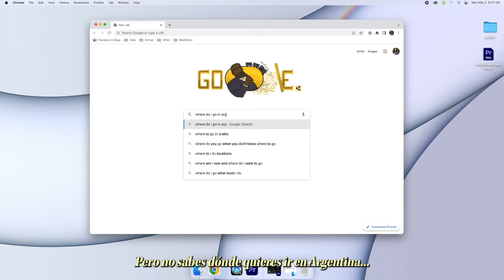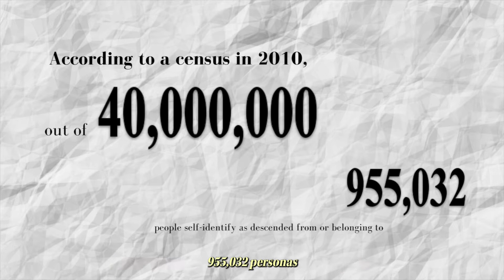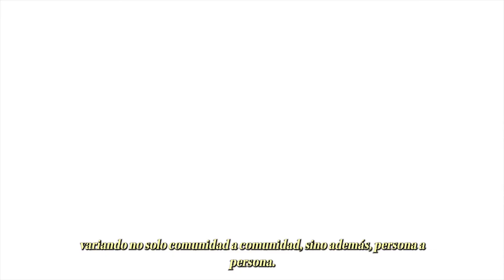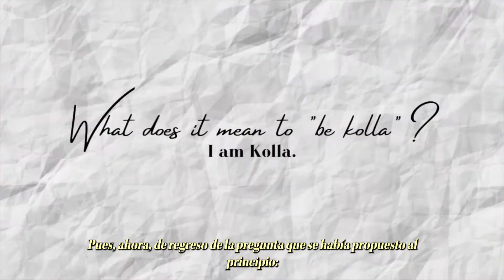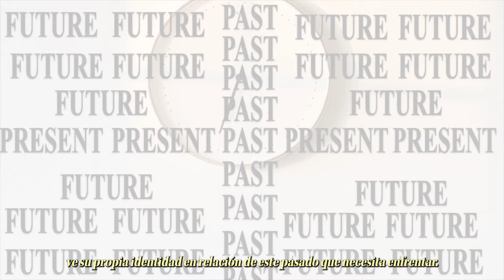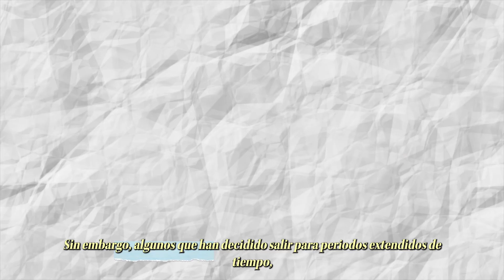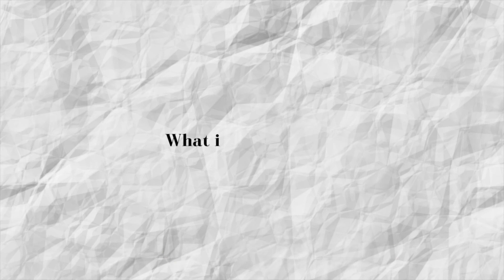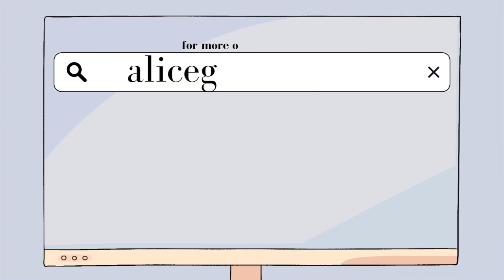Kolla of Argentina | Kolla en Argentina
Who are the Kolla people of Argentina? How does this Indigenous group form their own ethnic identity in respect to the national white narrative constructed by the Argentinian government? How do the Kolla grapple with their fraught past filled with colonial ties? How does their relationship with the land shape the way they view themselves? How does the worldly visions of Catholicism and Indigenous religion intersect? How do the gendered experiences of Kolla women vary? How have the Kolla come to reclaim their power countering the Eurocentric viewpoints in Argentina? Watch this video to find out.

¿Quién son la Kolla de Argentina? ¿Cómo este grupo indígena forma su propia identidad étnica en respeto a la narrativa nacional blanca construida por el gobierno argentino? ¿Cómo la Kolla se enfrenta su pasado repleto de lazos coloniales? ¿Cómo las relaciones de Kolla con la tierra dan forma a la manera en que ellos ven sus mismos? ¿Cómo las cosmovisiones de catolicismo y religión indígena se cruzan? ¿Cómo las experiencias perteneciente a un género de mujeres Kolla cambian? ¿Cómo la Kolla llega a recuperar su poder contraargumentando las vistas eurocéntricas en Argentina? Mira este video para descubrir.

Time Stamps |  Marcas de Fecha
0:00 - Introduction | Introducción
0:25 - Whitening Process within Argentina | Blanqueamiento dentro Argentina
1:34 - Indigenous People within Argentina | Personas Indígenas dentro Argentina
2:09 - Basic Facts about the Kolla | Hechos Fundamentales de la Gente Kolla
2:52 - What is identity and culture? | ¿Qué es la identidad y cultura?
3:40 - Identity Formation is Local. | La Formación de la Identidad es Local
4:59 - Kolla History with Colonial Authority | La Historia Kolla con Autoridad Colonial
7:39 - Connecting with the Earth, Reclamation of Identity | Conectando con la Tierra, Recuperación de la Identidad
9:22 - Intersection of Religions | La Intersección de las Religiones
10:49 - Ethnic Identity Grounded in Colonialism | La Identidad Étnica Basada en Colonialismo

Its aim is to educate primarily English and Spanish speakers about the Kolla, an Indigenous population in North Western Argentina. It by no means intends to speak for the Kolla people themselves, but rather create an educational opportunity for those to learn more about the Kolla people from various testimonials of first-person experiences and academic research.

This video was created using a mix of Canva, Adobe Premiere Pro, and iMovie with subtitles in Spanish (Alice is not a native Spanish speaker, but wanted to create these subtitles to allow for further accessibility.)

To learn more about Alice and her social justice work, please visit alicegarner.com

Este video fue originalmente creado por propósitos educacionales, específicamente para la clase en el departamento de Estudios de Latinoámerica en la Universidad de Davidson en los Estados Unidos: Colonialismo y Medios Digitales. El objetivo es para educar principalmente los hablantes de inglés y español sobre la Kolla, una población indígena en la norte-occidental de Argentina. De ninguna manera, fue para hablar por la gente Kolla a sí mismos, sino crear una oportunidad educacional para personas que quieran aprender más sobre la gente Kolla de varios testimonios de experiencias en primera persona e investigaciones académicas.

Este video fue creado usando un mezclo de Canva, Adobe Premiere Pro, e iMovie con subtítulos en español (Alice no es una hablante nativa, pero quería crearlos para dejar por más accesibilidad).

Para aprender más de Alice y su trabajo de justicia social sigue a alicegarner.com